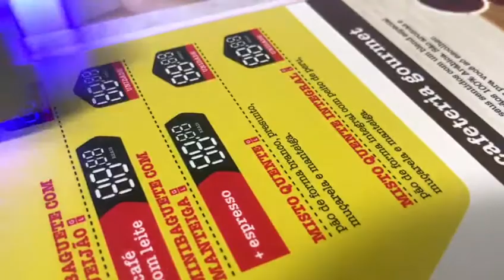JADE JD2030 UV FLATBED WITH RIOCH GEN5 PRINTHEAD PRINTER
JD2030 uv flatbed printer
brand：JADE
size:2.0*3.0
printhead:Rioch GEN5
ink:uv ink